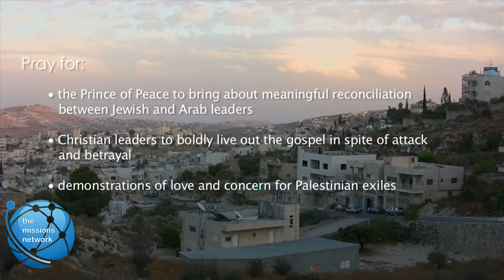Pray for Gaza & the West Bank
Pray for this region & people so torn by mistrust & violence to experience the peace & glory of God.